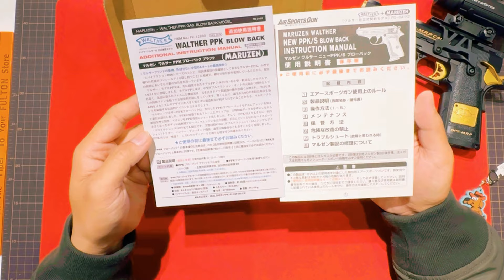最近の事422 所さん待望の銃が遂に発売！なのに仕事で失念してた。。。マルゼンワルサーPPK ガスブローバック！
エアガンの事は全くはわからない
でもグリップはカスタムしたい。。。
バカに一つ覚えのスタッグ化

使用させて頂いてる曲
(JAM CRACKER RECORD TOKORO.G)

・玉葱に肩をおされて
・愛情が床に拡がるようだ
・アイスクリームを買いに行きましょうか？
・My House Kitchen 6
・10万円の本物
・仕上げますか？
・働き者へ唄う
・未来